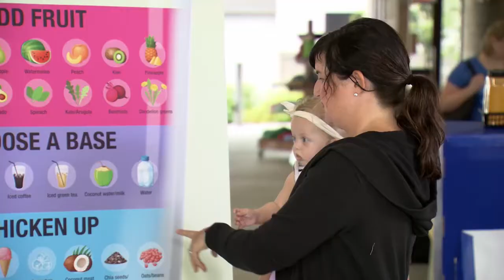GENIUS | Feelvita Nutri Mixer | Gesunde Ernährung mit dem Feelvita Nutri Mixer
Mit dem Feelvita Nutri Mixer fällt gesunde Ernährung besonders leicht. Neben leckeren Smoothies lassen sich auch Salat-Dressings, Aufstriche und Eis zubereiten. Versorgen Sie sich mit optimalen Vitalstoffen und verzichten Sie auf Zusätze wie Zucker oder Konservierungsstoffe. Dank der Präzisionsklingen in G-NOX-Qualität zerkleinern Sie mühelos sämtliche Zutaten wie Schalen, Kerne, Nüsse, Eiswürfel  u.v.m. Dadurch können Sie Vitamine, Mineralien und Nährstoffe optimal verwenden.